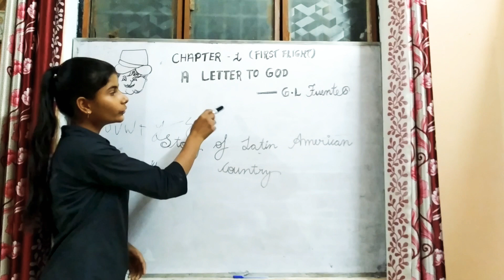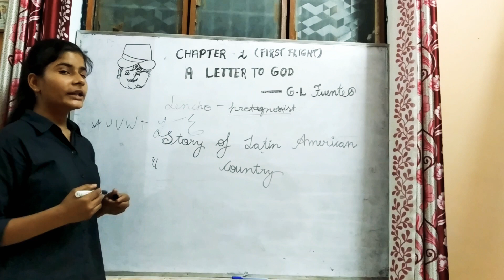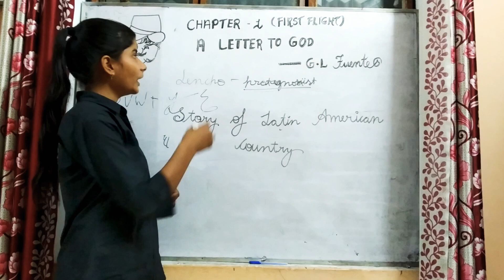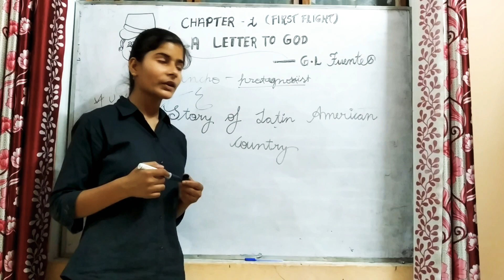A letter to God by G.L Fuentes..class 10th CBSE. Poornima Mishra tutorial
Hi...frnds. .here is a new video...with..the quick recap.. of chapter.. *a letter to God *. Well explained by Poornima... Mishra. Please show your love... Do watch it.. share it more and more with tenth class students. Do not forget to.. like share Nd subscribe my channel.. for more videos...😊